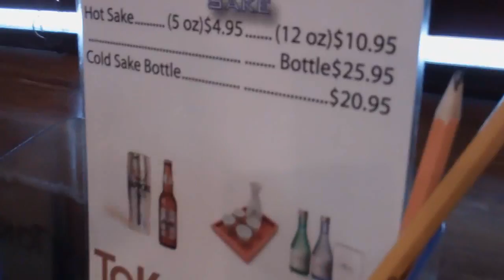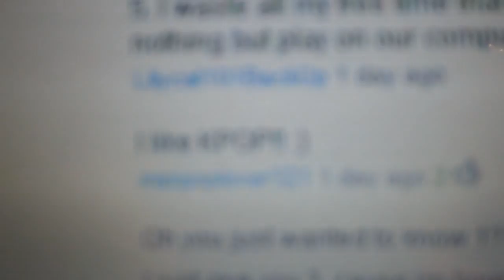Sushi With Mama Shim! (Vlog #51)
Mama Shim is legit yo.

GENERAL EMAILS!